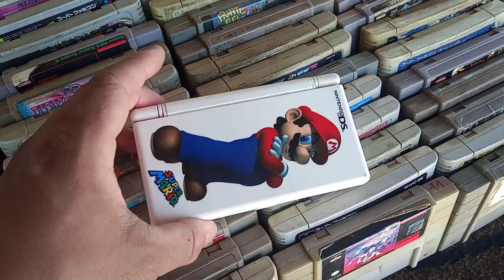AS RARIDADES na Feira do ROLO de SOROCABA !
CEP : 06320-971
DIEGO RAMIRES !

🟣 PSN e LIVE: UColecionador
⭕ Skype: UColecionador2
🟣 YouTube Canal: UColecionador !

Assista  meu Melhor CLIP !!!

UCOLECIONADOR 2023